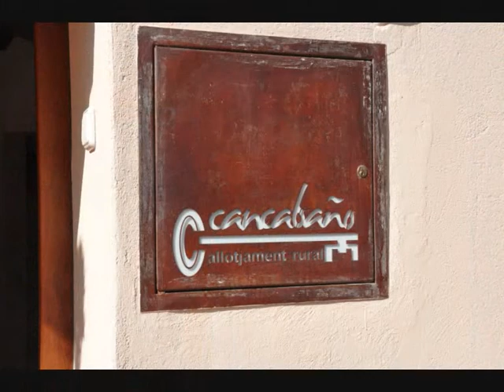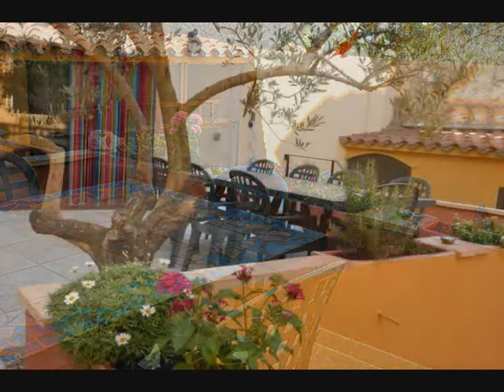Can Cabaño, Allotjament Rural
Casas rurales en Llers, Girona: Can Cabaño, Allotjament Rural